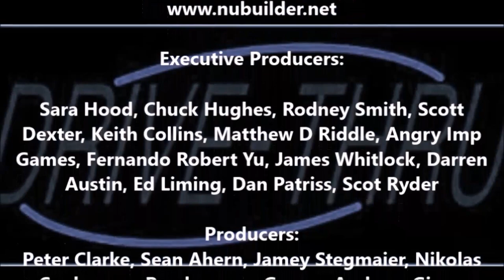DTBGB #32 - "Rorschach's Blacklist"